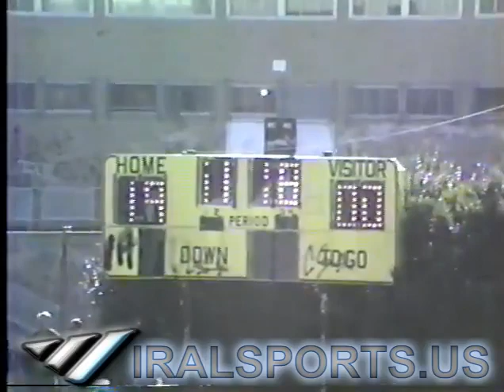1987 George Washington vs Abraham Lincoln High School Football